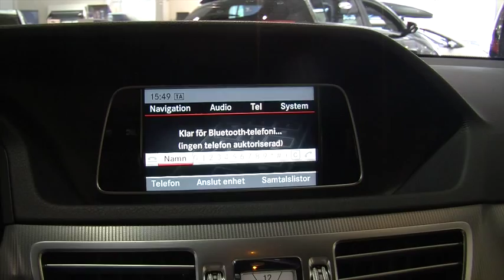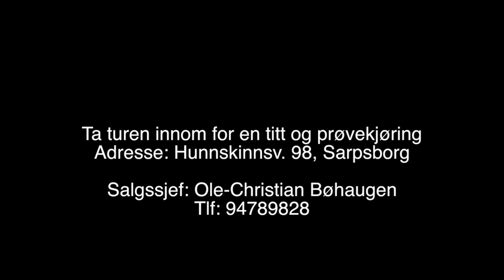Mercedes Benz E200